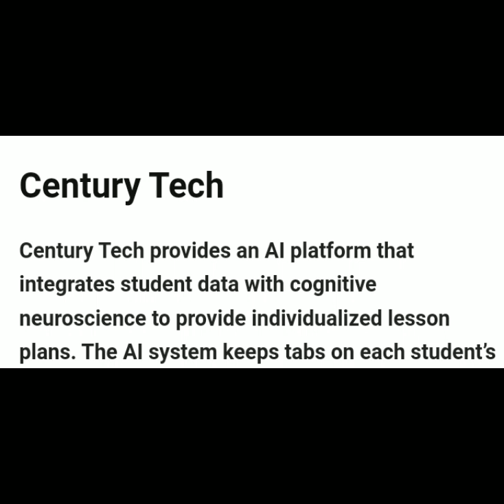Best 2023 AI Tools for Students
Worth checking. Some of them are quite useful for English language learning.